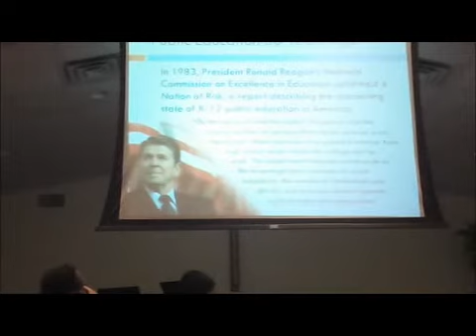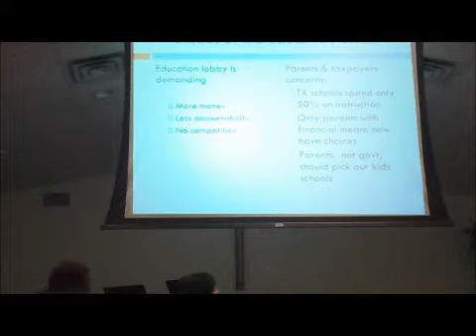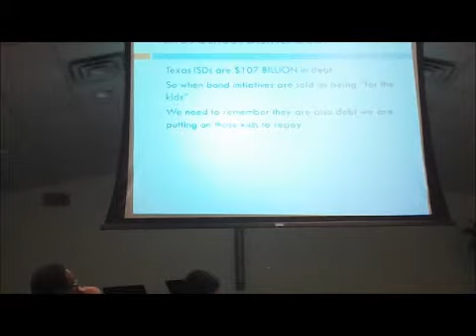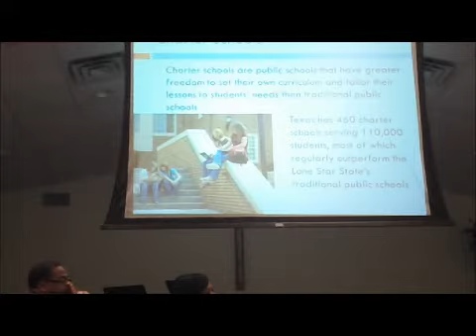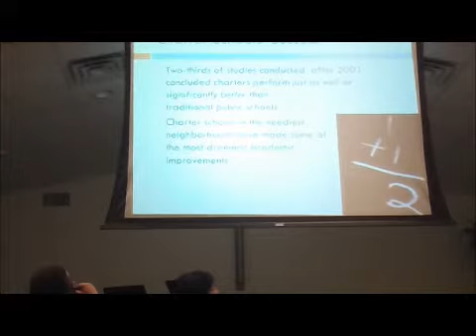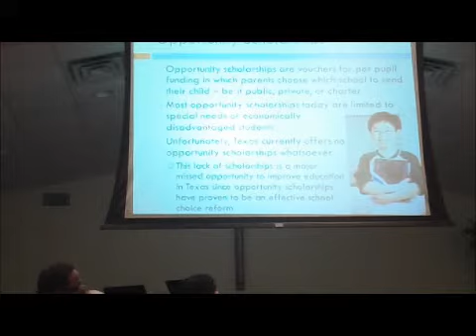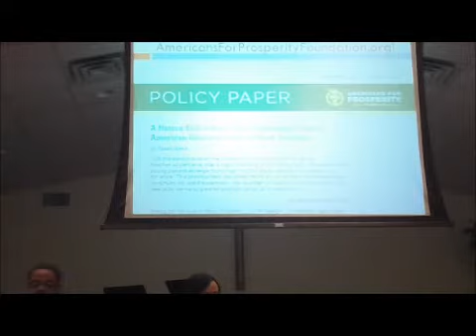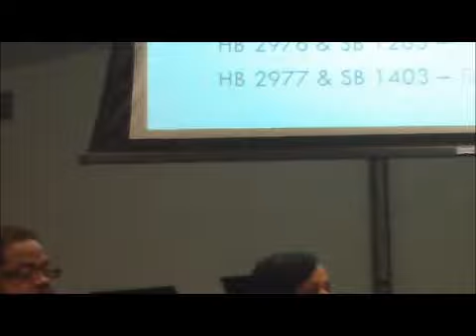GAWTP Education Townhall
Panelists: Texas State Senator Dan Patrick, Senate Education Committee Chair; Katrina Pierson, TX Legislature's TEA Party Caucus Advisory Committee; Peggy Venable, Americans for Prosperity/Tx; Rev. Kyev Tatum, President of the Texas Christian Leadership Conference